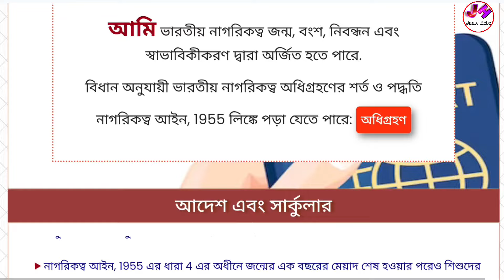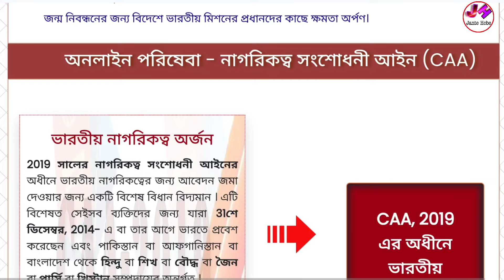CAA ফলে কৃষকবন্ধু, লক্ষীর ভান্ডার, বৃদ্ধ ভাতার টাকা বন্ধ হয়ে যাবে | Krishak Bandhu Taka Kobe Dibe